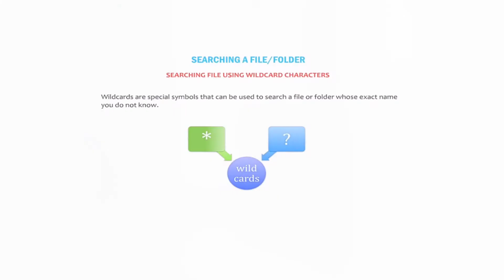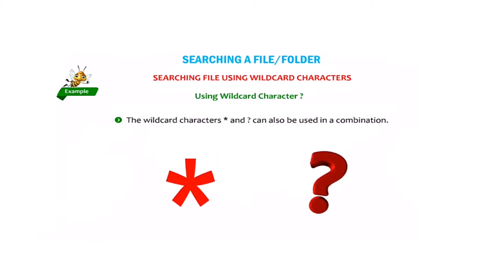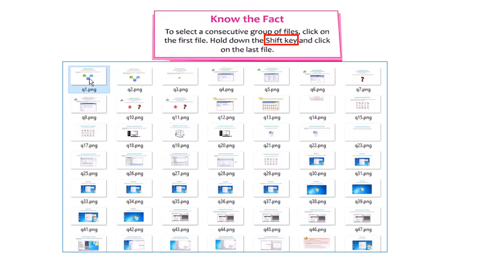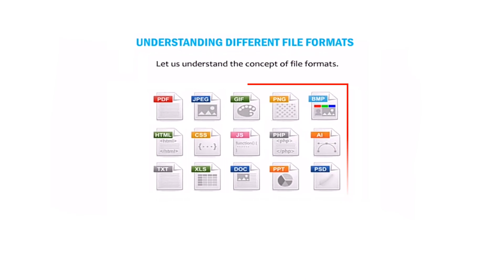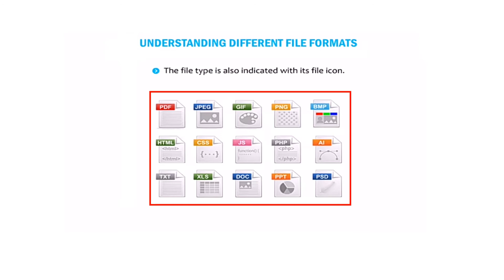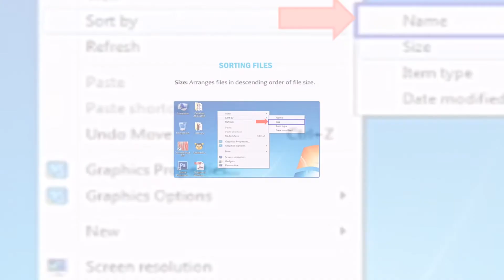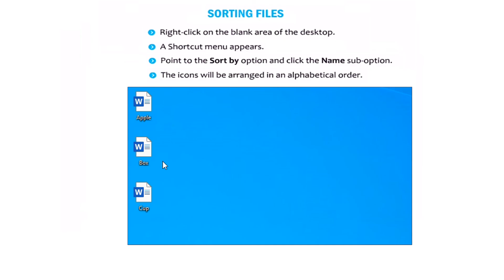Class 6 - Ch 2 File Management - Data Organisation - PART 2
ICSE - Computer Applications - Grade 6